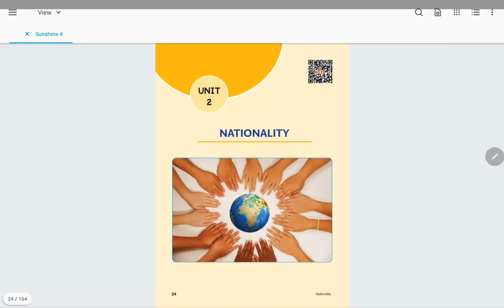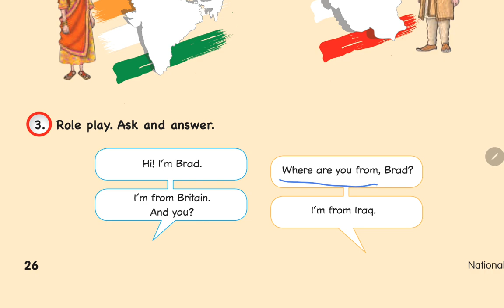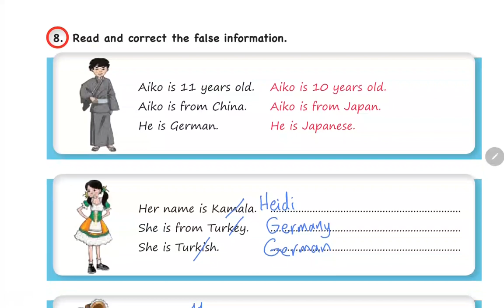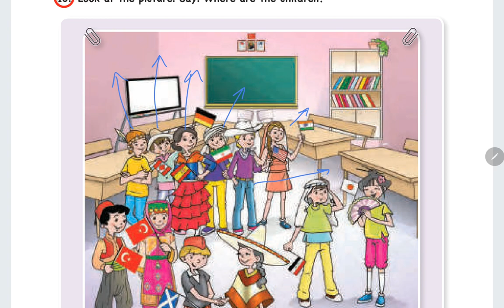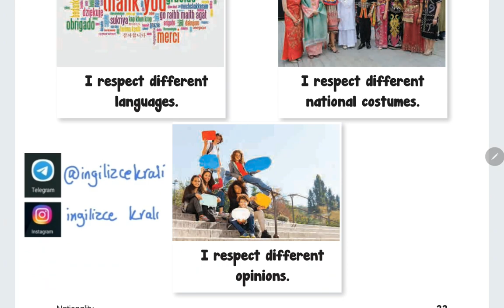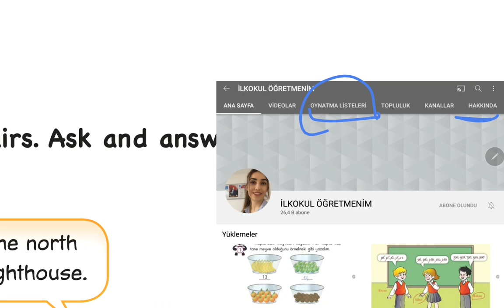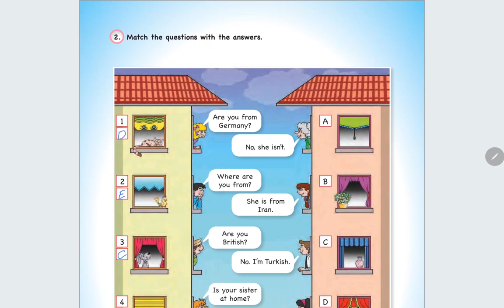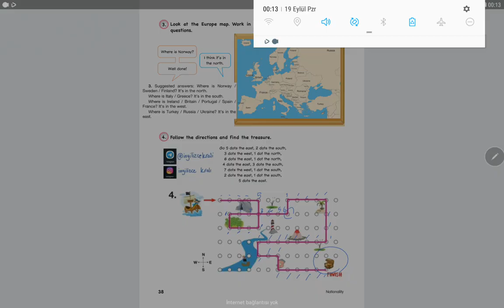4.sınıf İngilizce Sunshine English kitabı 2.ünite Nationality sayfa 24-38 dinleme metinli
Bu video'da MEB ilkokul dördüncü sınıf (4.sınıf) için yayınladığı CEM YAYINCILIK Sunshine English 4 kitabın Unit 2 (ünite 2) kısmını EBA sistemine uygun olarak anlatıp tüm etkinlik ve ödevleri sizlerin kolay öğrenmesi için yapıyorum. Tüm dinleme metinleri mevcuttur.